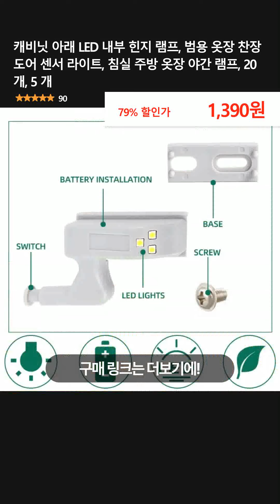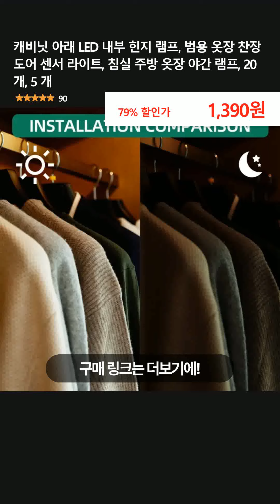캐비닛 아래 LED 내부 힌지 램프, 범용 옷장 찬장 도어 센서 라이트, 침실 주방 옷장 야간 램프, 20 개, 5 개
👉 구매링크